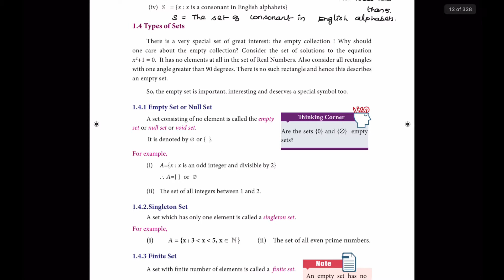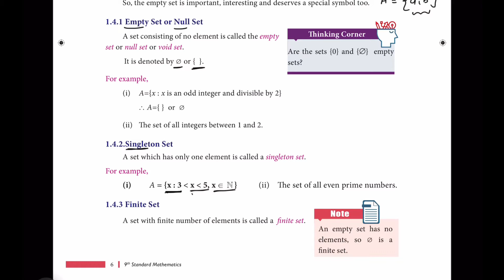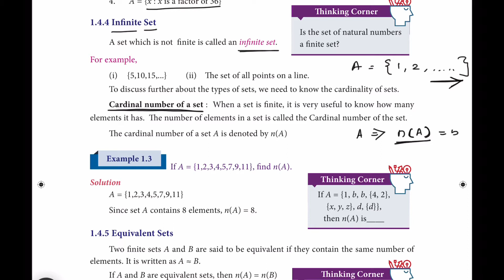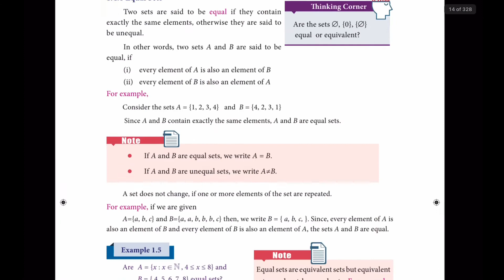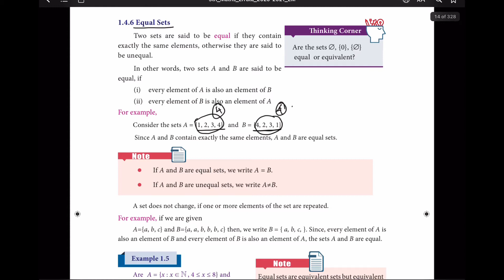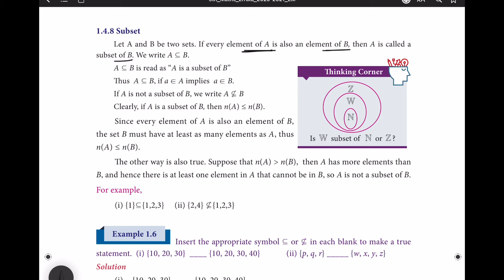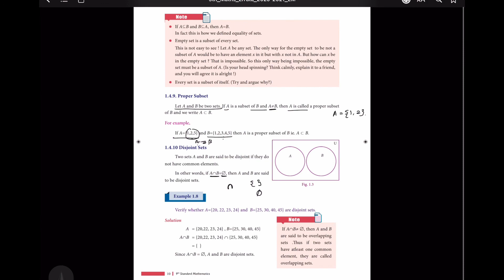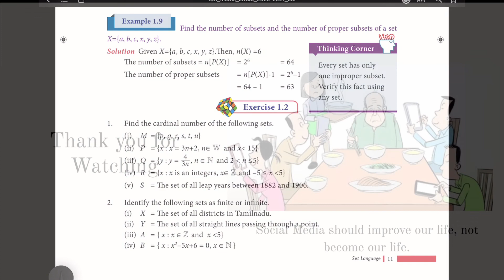9th Std Maths SET LANGUAGE Exercise 1.2 ( Lesson Recap) | 9th std Maths Samacheer Kalvi syllabus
9th Std Maths SET LANGUAGE Exercise 1.2 ( Lesson Recap) | 9th std Maths Samacheer Kalvi syllabus